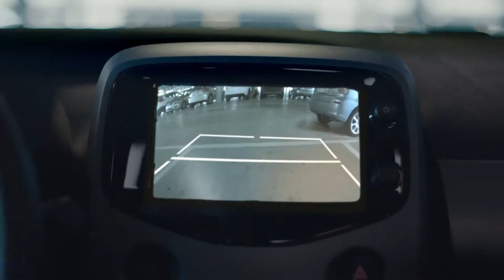Novi Aygo | Just GO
Život je mnogo zabavniji kada idete tamo kuda vas raspoloženje vodi. Kompaktan, tih i agilan, AYGO se bez napora kreće po gradskim ulicama.